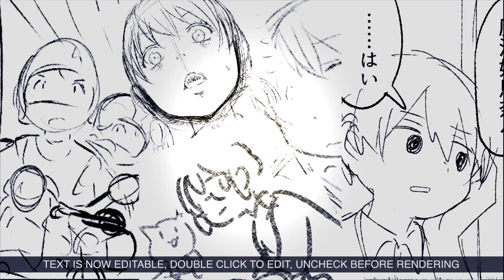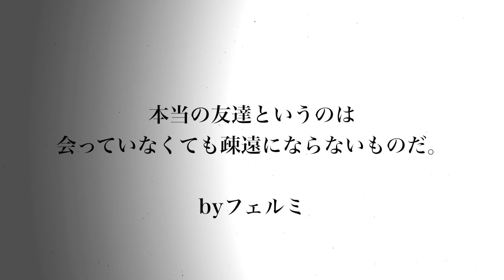【漫画】富士山が大噴火するとどうなるのか？【マンガ動画】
男：火山灰だ、後ろ見ろ！！！

脚本/原作：フェルミ研究所@denran1031
イラストレーター：桐生@kirinama0080

〜音楽〜
甘茶の音楽工房